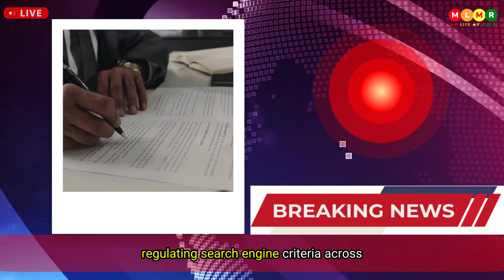Google Delisted Trans Hormone Sites: What This Means for You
Google removes private trans hormone websites following MHRA request. We break down the situation, explore the safety concerns, and discuss potential impacts on accessing transgender healthcare.